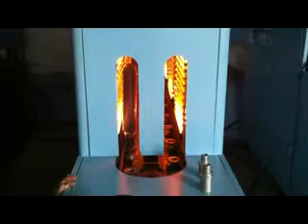5 gallon PET bottle semi automatic blow molding machine working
2 minutes heating, 40 to 45 seconds blowing.